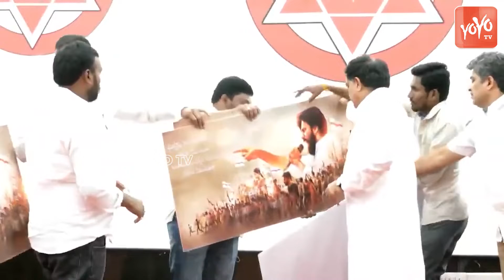Janasena Formation Day Poster Launched By Nadendla Manohar | Pawan Kalyan | YOYO TV NEWS